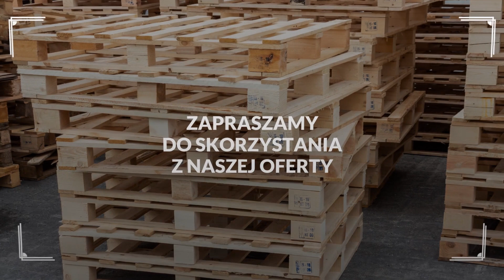Sprzedaż palet Ołtarzew Daniel Gierach Skup Palet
SprzedażPalet, zarówno nowych, jak i używanych, prowadzimy od kilku lat. Daniel Gierach Skup Palet to najlepsze miejsce na sprzedaż i zakup nowych i pełnowartościowych platform z drewna.

Zajmujemy się paletami przemysłowymi, jednorazowymi i europaletami. Ponadto sprzedajemy skrzyniopalety. Wszystkie produkty dostarczamy klientom na wskazany adres, jeśli takie jest ich życzenie. Używamy do tego celu samochodu dostawczego. O transporcie i paletach więcej informacji
udzielamy telefonicznie. Zachęcamy też do odwiedzenia strony